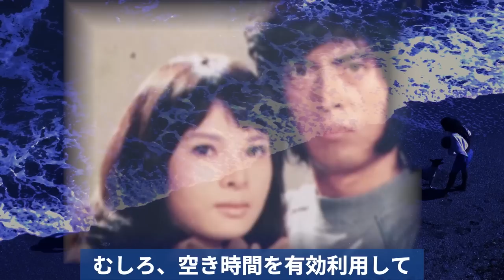村野武範が突如芸能界から消えた理由に一同驚愕！『飛び出せ！青春』の主題歌に込めた想いに涙が止まらない！？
70年代ドラマ『飛び出せ！青春』で熱血教師役を演じ、
一躍ブレークした村野武範さん。最近、お姿をお見かけ
しませんがどうされているのか？気になったので調べて
みることに！！村野武範さん...

村野武範が突如芸能界から消えた理由に一同驚愕！

水谷豊の前妻の現在の姿と離婚した本当の真相に涙が止らない...
『熱中時代』の主題歌を歌った少年が突如姿を消したまさかの理由に一同驚愕！

谷村新司が山口百恵に『ラスト・ソング』を歌わせた時の涙の本当の理由に一同驚愕！
「チンペイさん、私...」独房のような病室でのはかなすぎる約束に涙が零れ落ちる...